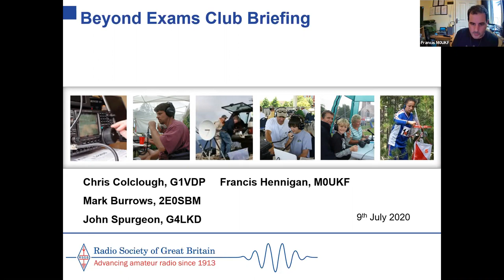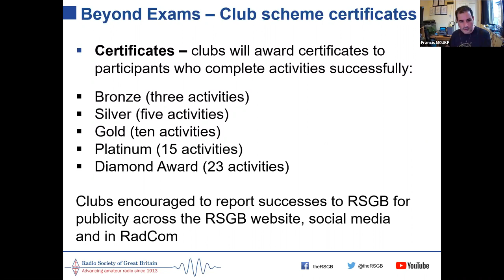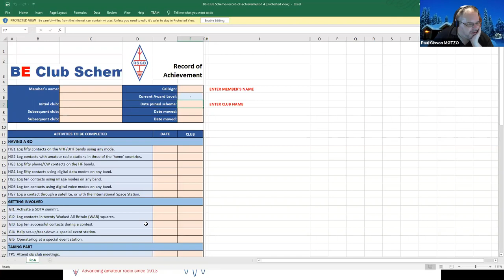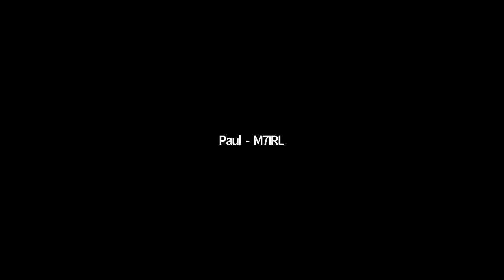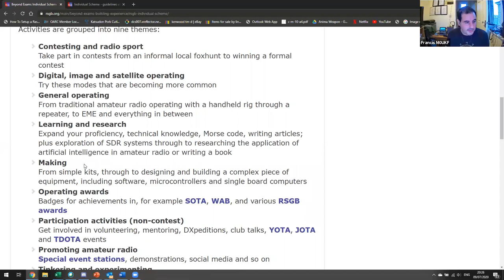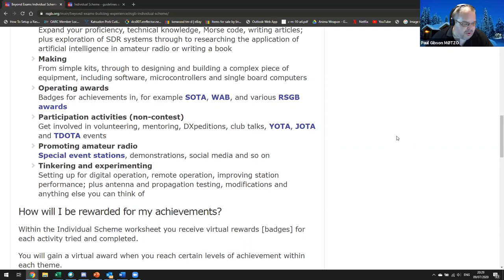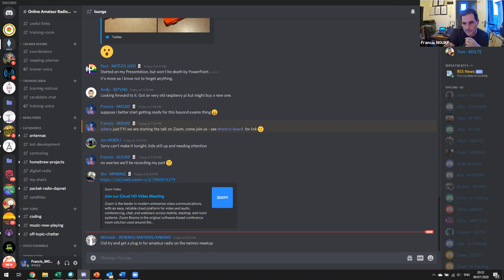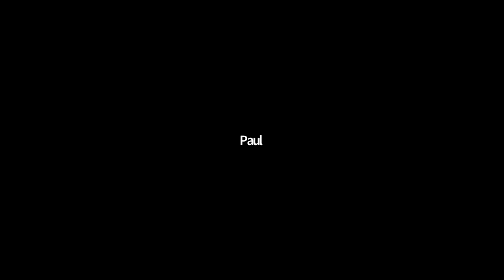Beyond Exams - Online Amateur Radio Community Zoom Session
Francis Hennigan, District Representative, talks through the Beyond Exams program. The group discuss whether and then how we can implement this.

Start of presentation pinned in comments